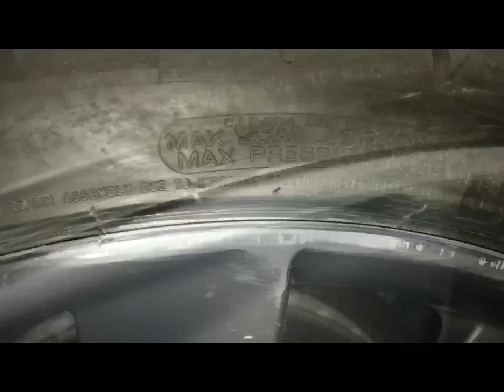Cómo Reparar llantas de aluminio por poco dinero SIN DESMONTAR DIY MOTORK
Cómo reparar llantas de aluminio por poco dinero sin desmontar.

He tenido un pequeño percance con las llantas Turbine de mi Tesla Model S P100D.
Al entrar a un garaje del centro de Madrid, se rozaron 2 llantas. Pero como eran arañazos más bien pequeños, he pedido un kit de reparación de llantas y lo he arreglado yo mismo DIY. No os perdáis los pasos que hay que seguir para poder reparar tus llantas en casa.

Los kits y herramientas que he utilizado son los siguientes:

Kit de pintura, lijas y pulido:

-Kit spray pintura + barniz
-"Back in Black" - Acabado: Brillante
-Color : Antracita Tesla
-Barniz Carbon Wheels
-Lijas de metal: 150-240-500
Kit de pulido:
-Esponja Pulido Pad Kit Pulir Encerar, Espuma Coche de pulido Pad con soporte de esponja almohadillas.
-Pulimento para carrocería 2X1/2 kilo y útiles de pulido para taladro.
-Atornillador a batería.

Echad un ojo a la revisión que hicimos a las llantas y neumáticos del Tesla Model S P100D en cuanto lo tuvimos

Si quieres estar al día de todo lo que ocurre en el mundo del coche eléctrico no dejes de visitarnos